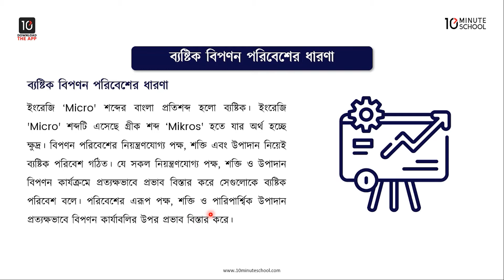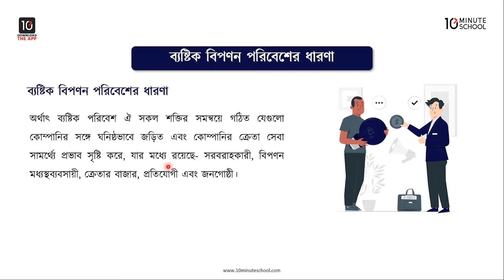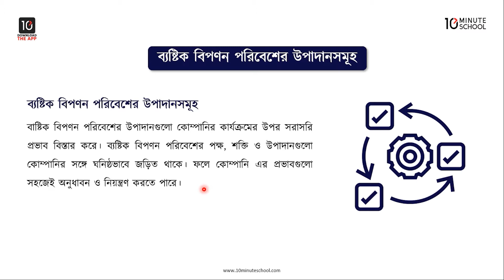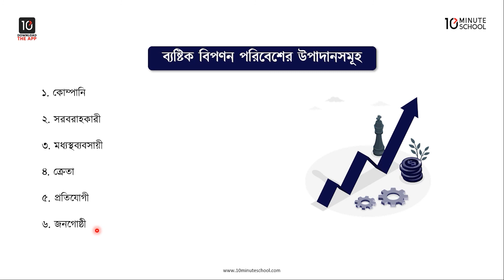অধ্যায় ২: বিপণন পরিবেশ - ব্যষ্টিক বিপণন পরিবেশের ধারণা ও উপাদানসমূহ [HSC]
এইচএসসি বিপণন ২য় পত্র অধ্যায় ২: বিপণন পরিবেশ নিয়ে করা এই ভিডিওটিতে Anik Hasan ভাইয়া আলোচনা করেছেন ব্যষ্টিক বিপণন পরিবেশের ধারণা ও উপাদানসমূহ নিয়ে। আশা করছি ভিডিওটি দেখার মাধ্যমে তোমরা বিপণন পরিবেশ সম্পর্কে শিখে উক্ত বিষয়ের সেরা প্রস্তুতি নিতে সক্ষম হবে। শুভকামনা রইলো।

00:00 Introduction
01:01 ব্যষ্টিক বিপণন পরিবেশের ধারণা
03:13 ব্যষ্টিক বিপণন পরিবেশের উপাদানসমূহ